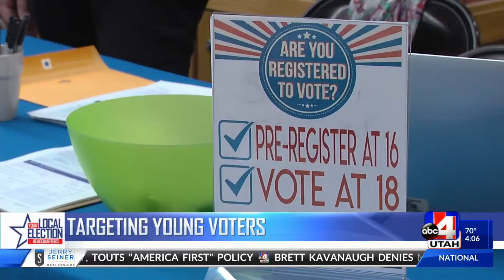Mayor visits local high schools, encourages students to register to vote